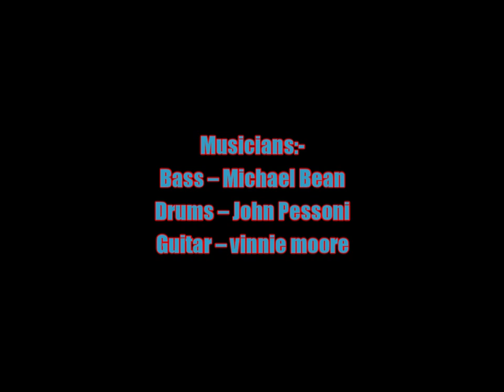Vinnie Moore:-'Southern Highway'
From the album:-'Double Exposure' (November 8th 2022)